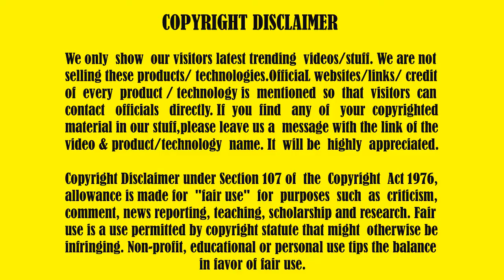Amazing ship launches ( Top 8 Ship launch videos will shake your head completely )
Smile and amuse insurance page with daily updates.

6 Amazing animals of the world you will not believe they are existing in our planet

12 Amazing drawing for kids ( 30 easy and simple cartoon drawings kids will love to do it )

14 Amazing burgers around the world ( Top 15 awesome burgers of the world you will love to eat it )

15 Amazing bathrooms around the world ( TOP 15 LUXURIOUS AND DREAM BATHROOMS WILL BLOW YOUR MIND )

TRENDING ONLINE is the number one destination for current events, news, entertainment & compilations of latest trending stuff. This is the channel everyone looking for to know about latest and trending viral in less time & at one place about every aspect of our daily life such as life style ,games ,tips & tricks, extra ordinary stuff, extreme Pogo, pranks & other amazing videos .

Please be advised all the content on our channel is our Copyright, We have paid to Official TV Channels to allow us to put these clips Online, so if anyone copies our channel content will receive a Copyright Strike.

Please don't forget to click on the settings icon on the right-hand side of the Subscribe icon & Tick on "Send me all notifications for this channel" to receive notification via Email When we upload a new Video.

Your support and feedback will be highly appreciated.
Regards,
TRENDING ONLINE